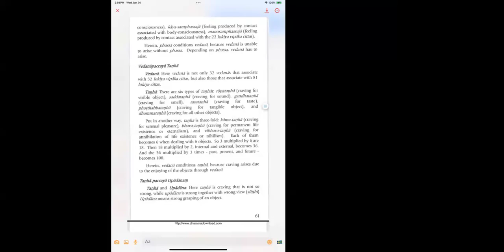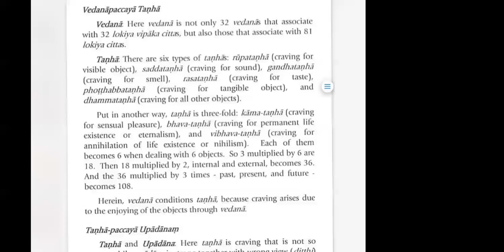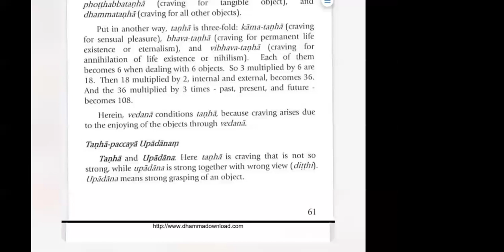🌷🍀Fundamental Abhidhamma chapter 7 PACCAYASANGAHA🌸👉Tanya-Paccaya Upadanam🌿 | Ven. Long Kimleang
🌷🍀Fundamental Abhidhamma chapter 7 PACCAYASANGAHA🌸👉Tanya-Paccaya Upadanam🌿 by Ven. Long Kimleang
ជីវិត​គឺ​ធម៍​ ធម៍គឺជីវិត